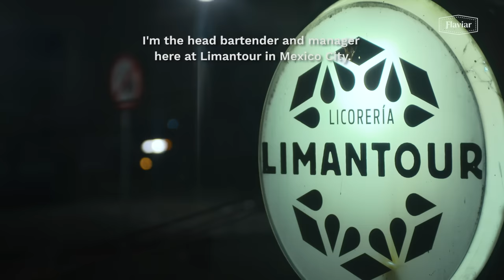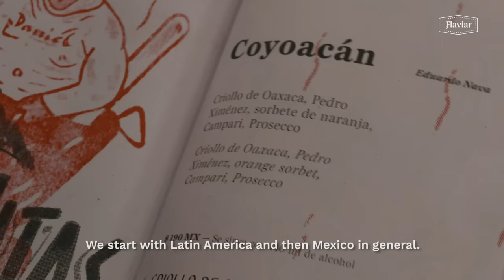The Cocktail Pioneers of Mexico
We visited the cocktail pioneers of Mexico to show how this crew of passionate bartenders from Mexico City has rediscovered their passion and love for Mexican spirits. José Luis Leon, Head Bartender and Manager at cocktail bar Limantour, told us about the scene in Mexico City, while showing us how to make a taco in a drink.